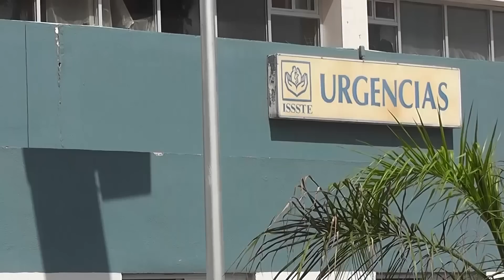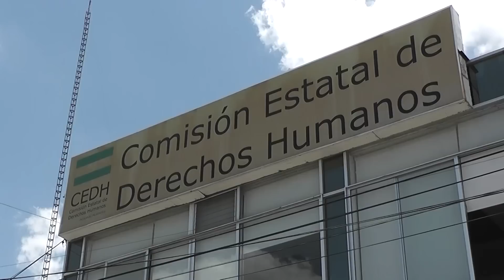AGS: LESIONES ÍNTIMAS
liin.tv ::Fueron dos mujeres las que recibieron brutal golpiza por elementos policiacos del estado de Aguascalientes, una de ellas se recupera de un sangrado tras vaginal originado de los golpes recibidos. La procuraduría del estado les niega el derecho de interponer la denuncia.